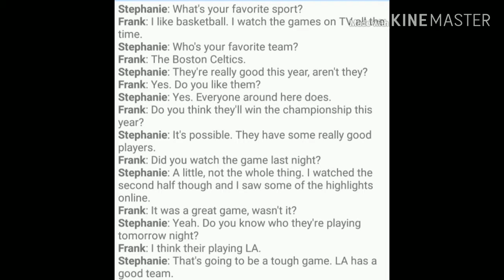Spoken English conversation 26 -what's your favorite sport?